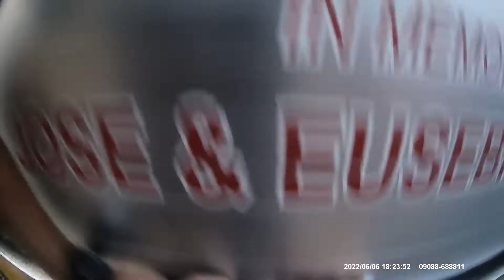🚨FireCall @ Barangay San Pablo, Tarlac City 06062022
🚨FireCall @ Barangay San Pablo, Tarlac City Infront of Public Cemetery
Involved: Junkshop
Calltime: 1734H
Fire Out: 1807H
06062022